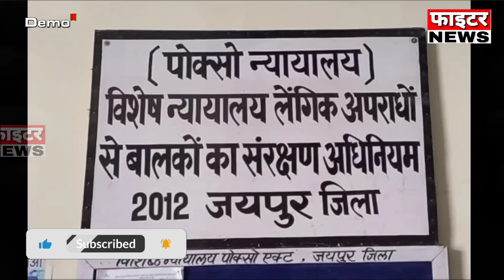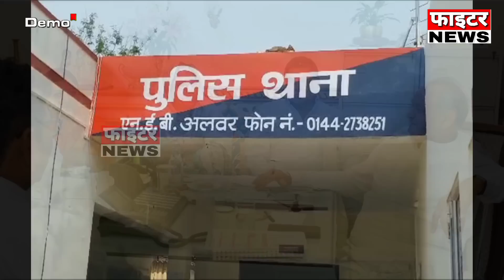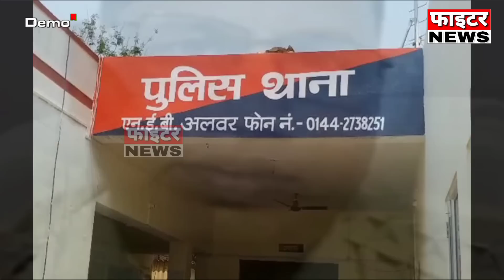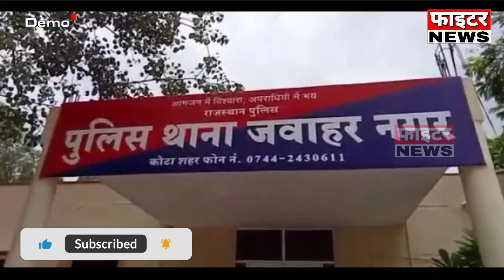02 जुलाई : राजस्थान की सुबह 6:15 बजे की 15 बड़ी खबरे। Fighter News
Fighter News

About This Video :

02 जुलाई : राजस्थान की सुबह 6:15 बजे की 15 बड़ी खबरे।